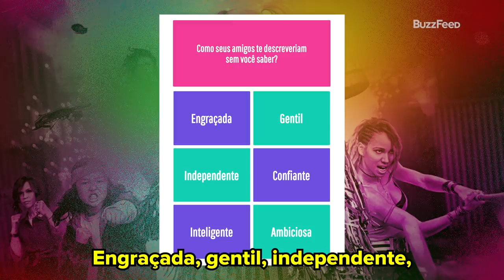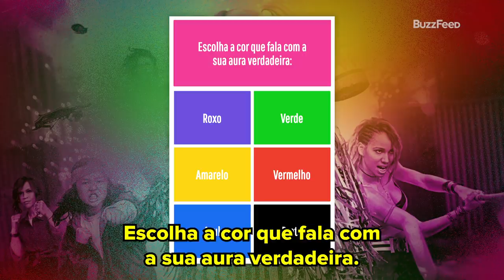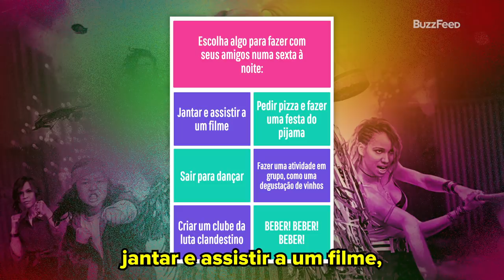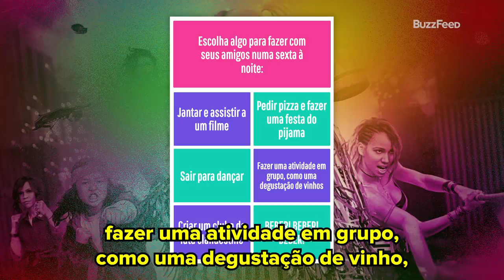O elenco de "Aves de Rapina" descobre quais personagens elas são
O elenco de "Aves de Rapina" (Margot Robbie, Mary Elizabeth Winstead, Jurnee Smollett-Bell e Ella Jay Basco) descobrem qual personagem do filme elas realmente são. Spoiler: a VERDADEIRA Harley Quinn estava escondida à vista de todo esse tempo.